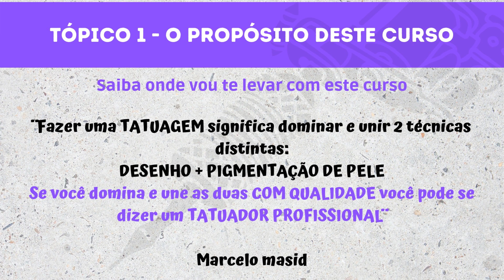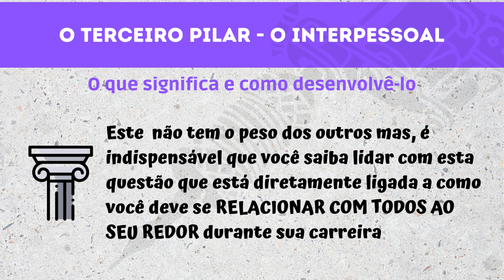Conheça um pouco do Curso de Tatuagem Marcelo Masid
Acompanhe nosso canal e ative as notificações

bigarttattoo

bigarttattoostudio

Perfil pessoal instagram
masidmarcelo